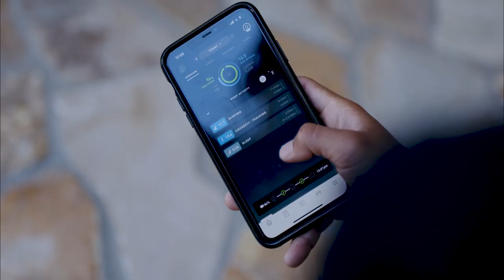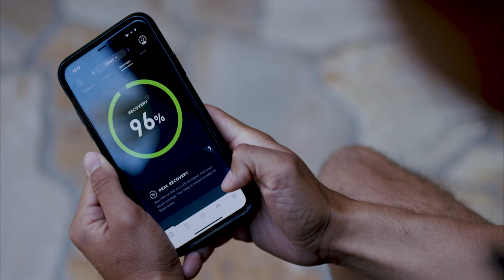Kei Kobayashi Is On a Mission To Surf on Tour; Don't Bet Against Him - The Inertia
Kei Kobayashi has one goal in mind with his surfing.

“My biggest goal is to be on the World Tour at the end of the day. Any way I can get one step closer to my goal, I’m going to try to achieve that.”